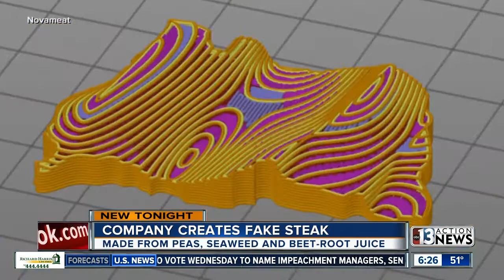Financial Focus: China trade deal. fake steak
Financial Focus for Jan. 13, 2020: China trade deal. fake steak.  Watch it weekdays on 13 Action News.